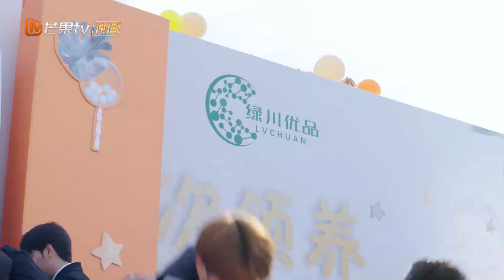【Clips】ZTAO ได้รับบาดเจ็บจากการช่วยเหลือผู้ก่อปัญหา😲 | เธอที่เป็นหวานใจ | MangoTV Thailand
HuangZiTao และ WangHeRun นำแสดงในเรื่องราวของสัตวแพทย์ผู้ไม่เต็มใจที่เริ่มต้นธุรกิจลับกับซีอีโอผู้ห้าวหาญของบริษัทยาแห่งหนึ่ง！

ดาวน์โหลด MangoTV รับเนื้อหาที่น่าทึ่งมากขึ้นในการดูตัวอย่างครั้งแรก การพากย์เสียงที่ยอดเยี่ยมและคำบรรยายหลายภาษากำลังรอคุณอยู่!
ผู้ใช้พีซีสามารถเยี่ยมชมเว็บไซต์อย่างเป็นทางการของ MangoTV